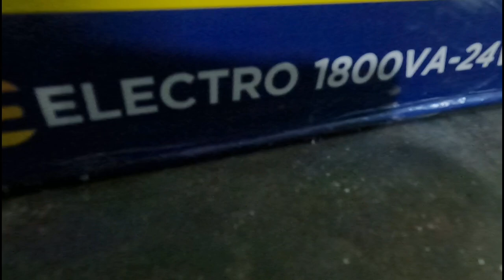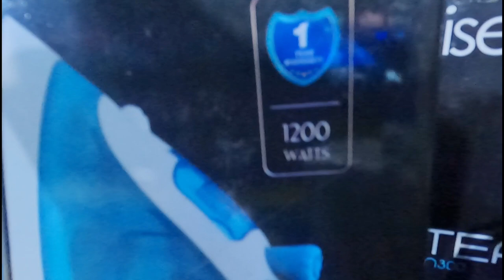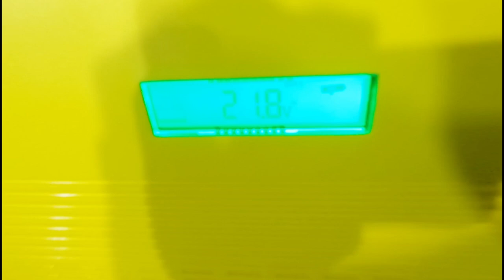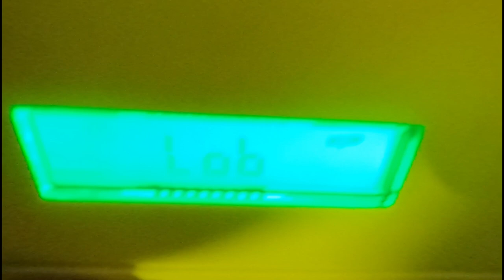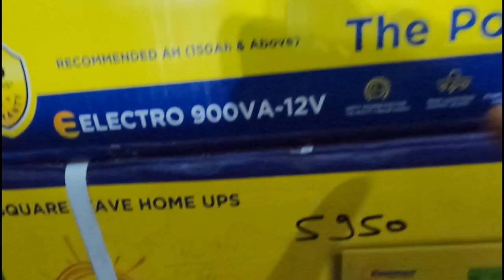kya Ac Chala Payega Yeh Inverter // Luminous Dawal inverter battery system, दमदार इनवर्टर 1800 va